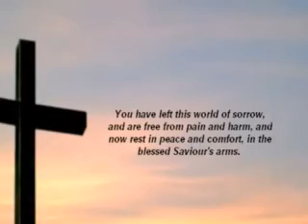Robinson, Betty Thomas